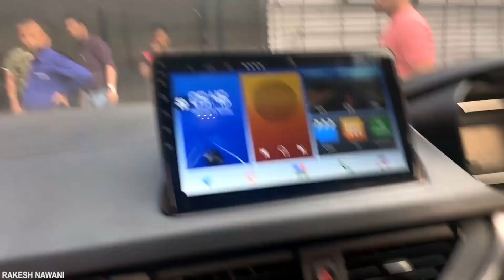नई नवेली NEXON के साथ हुआ हादसा | fight in rishikesh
नई नवेली NEXON के साथ हुआ हादसा
This happens with us in rishikesh
i am sharing this video with everyone so that everyone will aware of this whenever they go to out of station .